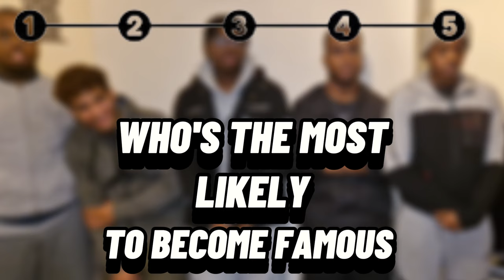BRUTALLY RANKING OURSELVES?!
TODAY SOUTH SIDE TEST THEIR STRENGTH AS A TEAM AS THEY REVEAL HOW THEY REALLY VALUE EACH OTHER IN 'BRUTALLY RANKING OURSELVES. FRIENDSHIPS BROKEN. TRUTHS COME OUT. HONESTLY, IT'S THE VIDEO YOU DON'T WANT TO MISS. See what I did there 'Honesty' 😎

South Side! We post at least two videos a week and shorts everyday to try and produce the most authentic and entertaining content possible! We post challenges, story time, skits, pranks and just all round pure, funny entertainment videos, so sit back, get comfortable, enjoy the ride and tune in every time we post.

Join BlickBoy, BR4DZ , DC.Dende, ACE and FATBOI SAMI as apart of the South Side Community.